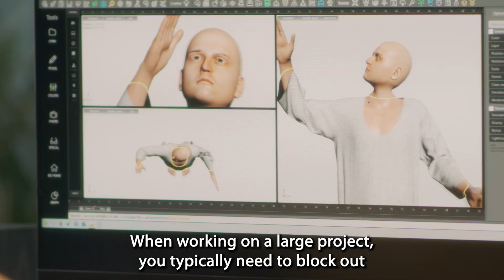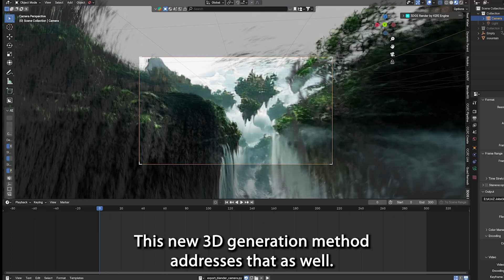Glimpse into the Future of 3D World Generation with Prompts and Images!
I had the opportunity to gain early access to World Labs' new 3D generation model. After several hours of exploration, I'm eager to showcase some of its potential applications. If you're interested in learning more about World Labs, visit their website and join their waiting list

GPU: RTX 4090
CPU: 13th Gen Intel(R) Core(TM) i9-13900KF
MEMORY: CORSAIR VENGEANCE 64 GB